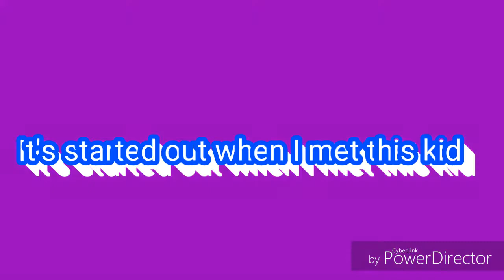Gold Adventure Episode 1